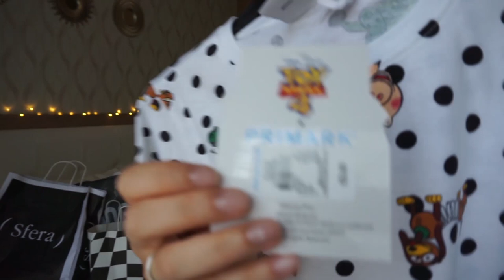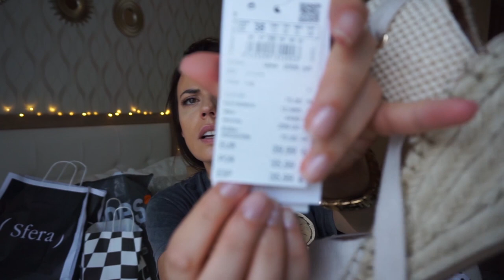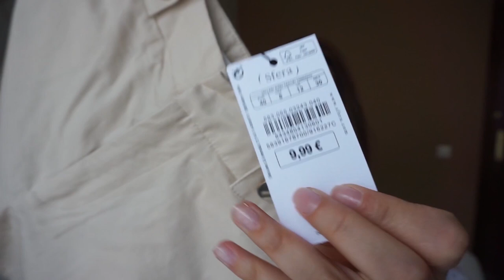SÚPER HAUL - JUNIO 2019 Primark - Sfera - Springfield - Adidas + HAPPINESS BOUTIQUE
SÚPER HAUL  JUNIO 2019  Primark - Sfera - Adidas - Springfield + HAPPINESS BOUTIQUE